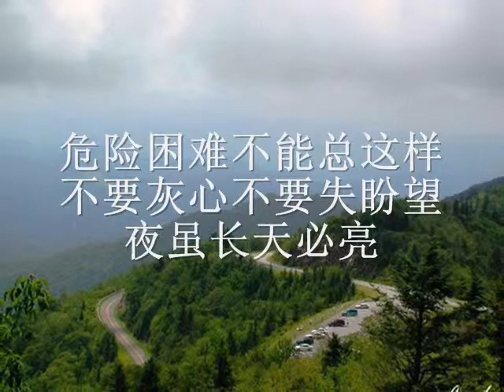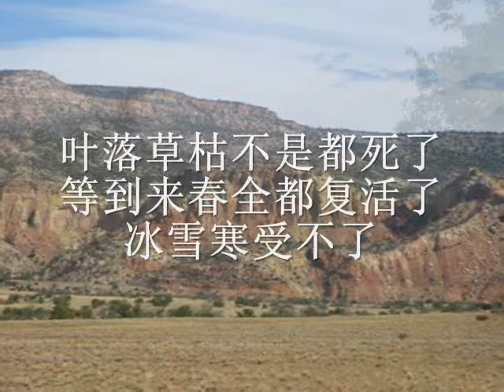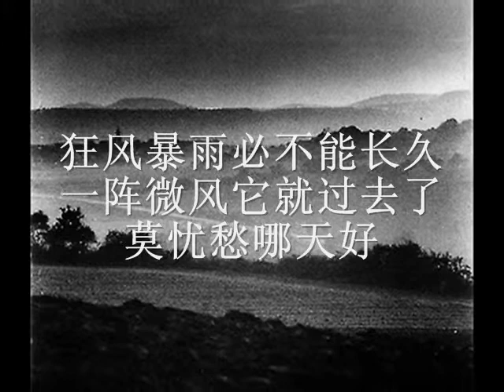4. 危险困难不能总这样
怀念的诗歌

4. 危险困难

危险困难不能总这样
不要灰心不要失盼望
夜虽长天必亮
忍耐片时就得释放

苦难危险不是停住了
随时来到随时过去了
真困难太苦恼
眼前一过就不见了

事事有变化，不住向前行
连阴带雨也能变天晴
瓜虽苦长成甜
不是月缺再不能圆

叶落草枯不是都死了
等到来春全都复活了
冰雪寒受不了
等到来春冰雪化了

狂风暴雨必不能长久
一阵微风它就过去了
莫忧愁哪天好
稍忍片时风雨住了